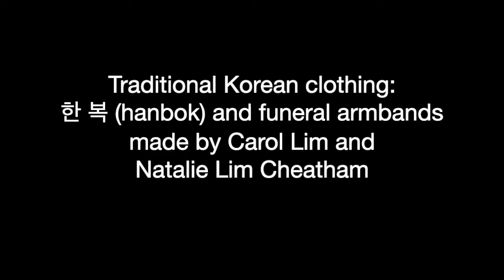Melia Watras: Reflection; Michael Jinsoo Lim, violin; Melia Watras, viola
Melia Watras: Reflection for violin and viola
Dedicated to Henry and Sun Boo Lim
Michael Jinsoo Lim, violin
Melia Watras, viola

임 홍 철
Henry C. Lim
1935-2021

이 선 부
Sun Boo Lee Lim
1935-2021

Traditional Korean clothing:
한 복 (hanbok) and funeral armbands made by Carol Lim and Natalie Lim Cheatham